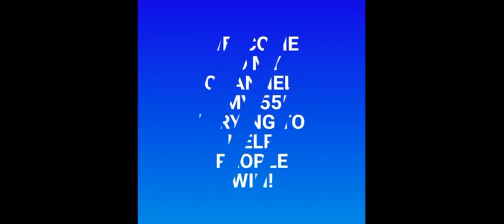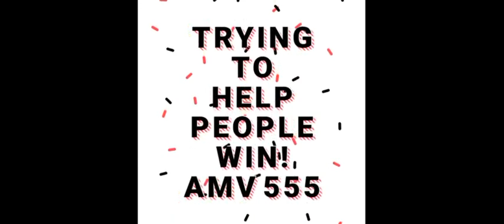Schweiz Magic 3 & Magic 4 für ( 04. Dec. 2021) versuchen Sie es einfach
( 04. December  2021) versuchen Sie es einfach.
WET WISELY
Glückliches GEWINNEN
Viel Glück